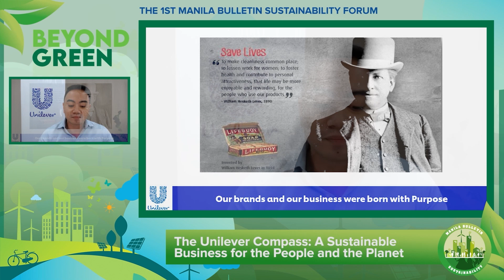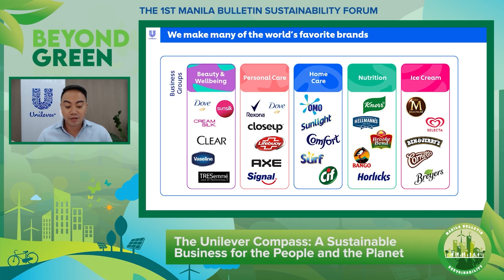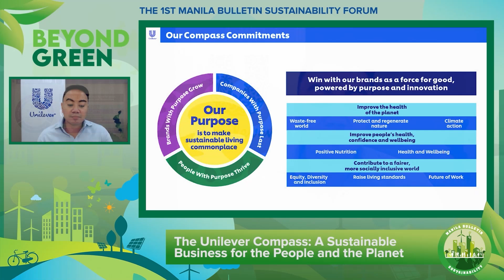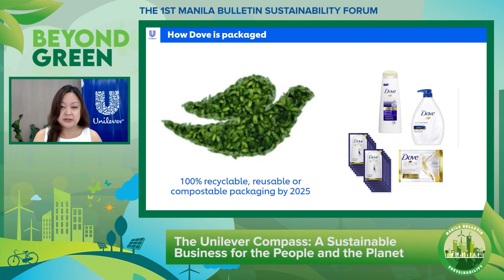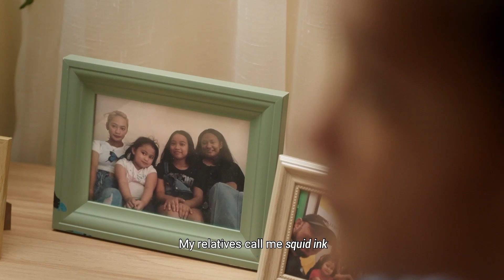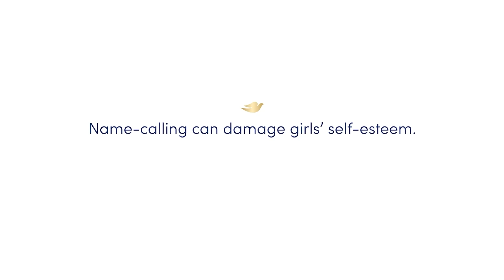The Unilever Compass: A Sustainable Business for the People and the Planet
Hear about "The Unilever Compass: A Sustainable Business for the People and the Planet" as presented by Unilever's PH Sustainability Lead, Rondell Torres; CMO for Beauty and Wellbeing SEA and Country Lead for Beauty and Wellbeing PH, and Anna Mangilin at the 1st Manila Bulletin Sustainability Forum: Beyond Green